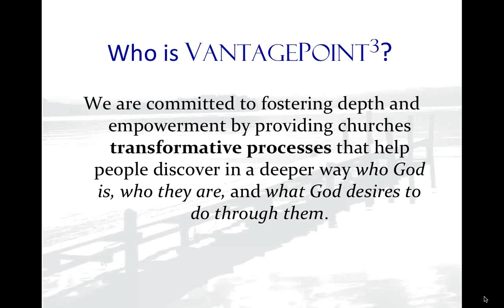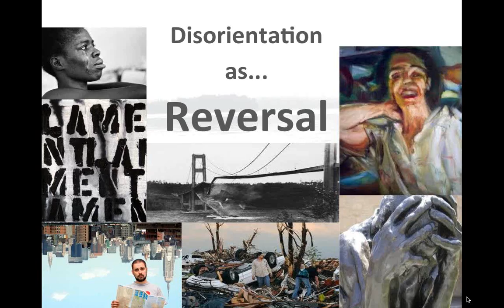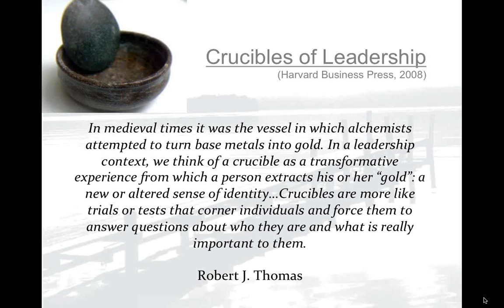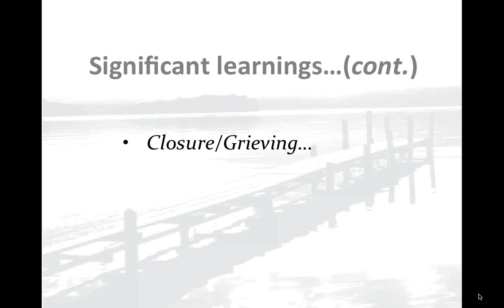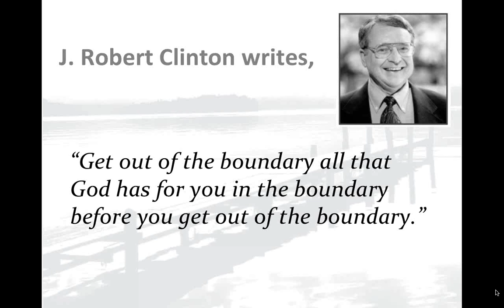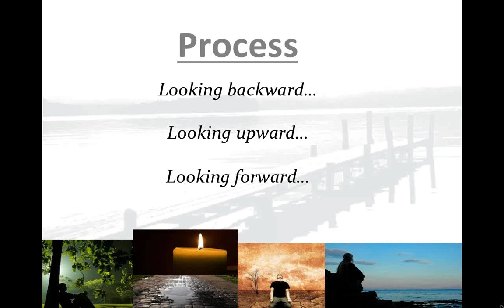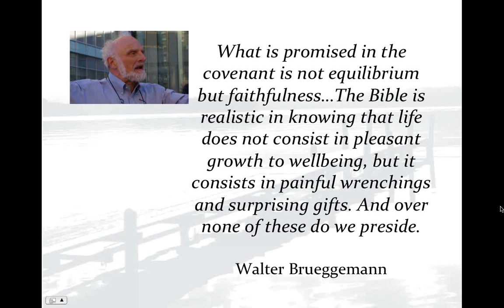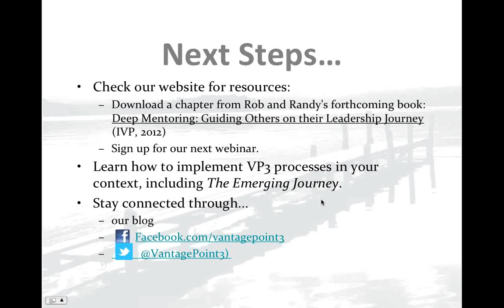Crucibles: Times of Disorientation in a Leader's Life Webinar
What am I to do as a leader when life simply does not make sense? These seasons will come, and they often prove to be very trying, isolating, and confusing. But they can also be heightened times of learning in our lives and for our leadership. How are we to respond faithfully? There are ways we can learn to navigate such times. Join Randy Reese, Rob Loane, and Brian Steenhoek to learn how. (recorded December 1, 2011)